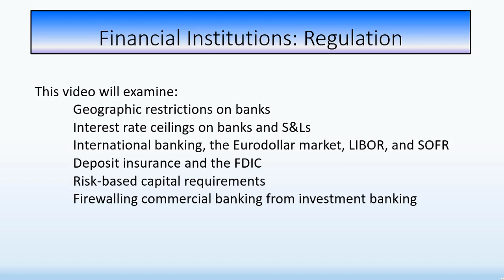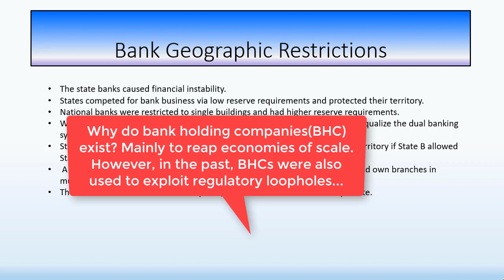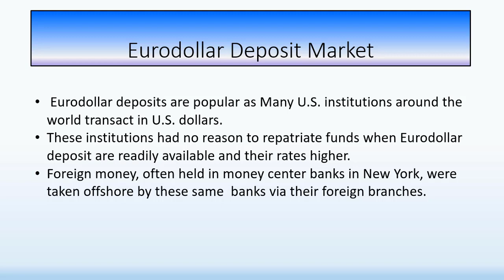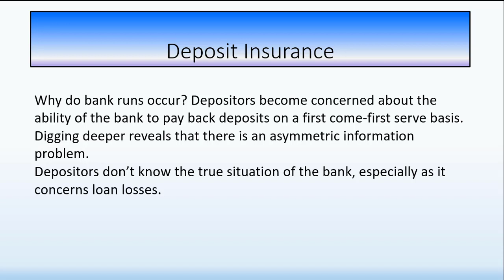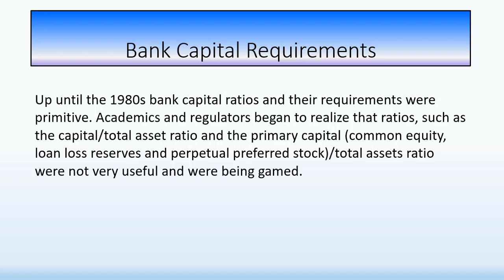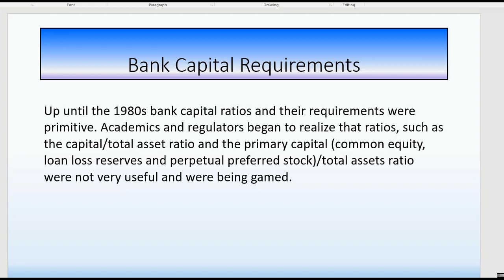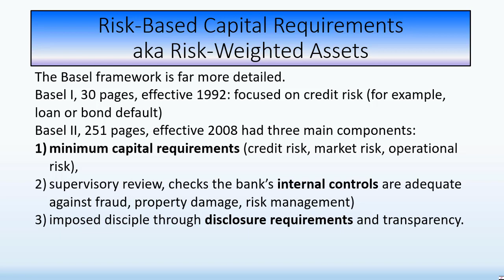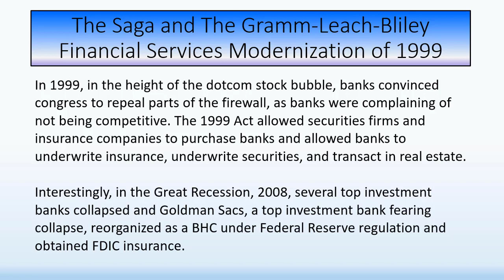Financial Regulation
Georaphic restrictions, interest rate ceilings, international banking, deposit insurance, risk-based capital requirements, investment banking